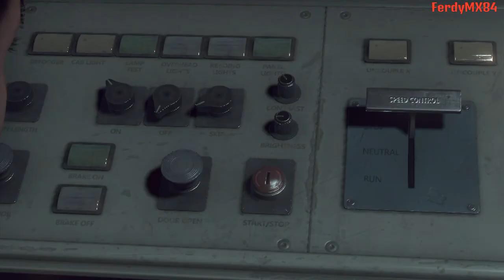UNTIL DAWN #10 -Emily Comanda, Matt Somatizza!- Walkthrough ITA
Dai Matt è il tuo momento!!!
E invece.